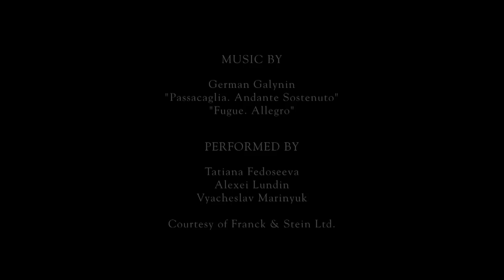"The Russians" - a film about Oleg Videnin (AMADELIO FILM)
THE RUSSIANS is a film about the photography of Oleg Videnin. It looks at the unknown world of so-called normal Russian life and the real people Oleg Videnin uses in his work.
The film accompanies Oleg Videnin as he photographs people on the streets of Bryansk, as well as in Russia's empty villages and along Russia's roads. He also provides a deep insight into his working methods in the darkroom and the methods he uses when photographing people. The film includes several sequences of Oleg Videnin's outstanding and moving photography.
The documentary also includes interviews with Russian curators Evgeny Berezner (Head of the Department for Photography and Multimedia at the Moscow Museum of Modern Art), and Irina Tchmyreva (Art Historian
and Curator, Moscow).